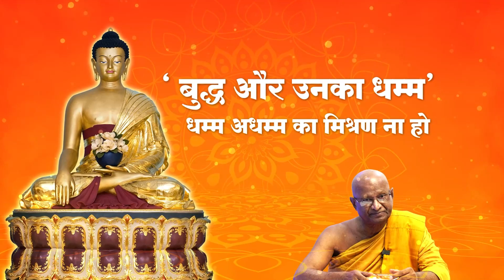भारत में बौद्ध संस्कृति कैसे स्थापित होंगी? भंते Vimalkirti Gunsiri का ये विधान जरूर सुनें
Buddha & His Dhamma Episode 39 : Bhante Vimalkirti Gunsiri